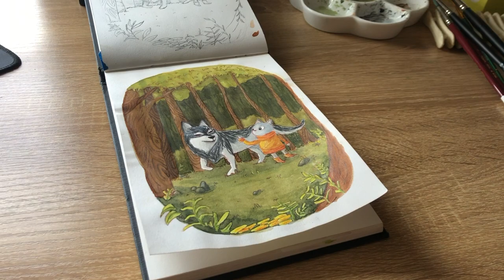Timelapse Speedpainting Process with Watercolors - A Scene from my Inktober by Nina ❤️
Esta es una escena que no usé en mi inktober 2019 pero me gustó la idea así que decidí pintarla en acuarelas y grabar el proceso. Brownie points para quien adivine a qué velocidad tuve que adelantar algunos videos. Pista: es más del 4000%.

Pueden ver el proceso de todo mi inktober desde el principio en mi highlight de instagram

Checa mi tienda (no es mucho, pero es trabajo honesto)!

Time to Change by Acid Chava

Datos

Papel
Fabriano DRAWING (ooooops…)
Tamaño A5 (148 x 210 mm)
160 g/m² (jaja, me pasé, pero aguantó bien, como campeón)
Cold press
Acid free

Acuarelas: Holbein y Sakura
Masking fluid Molotow
Colores: Polychromos Faber Castell
Color rojo: Prismacolor Col-erase Carmine Red